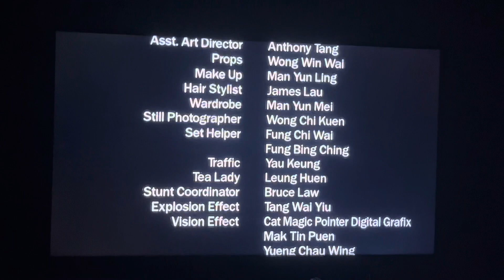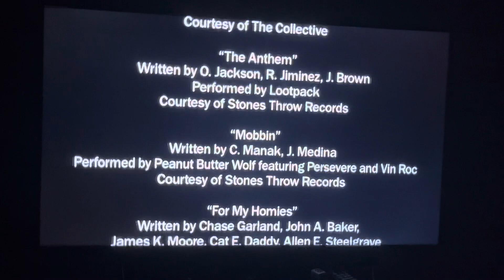Meltdown (1995) End credits